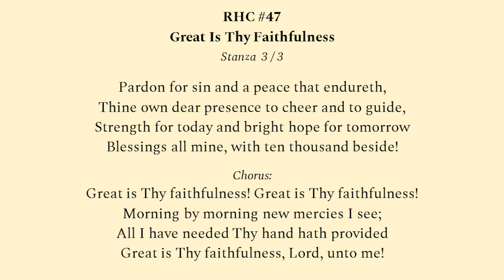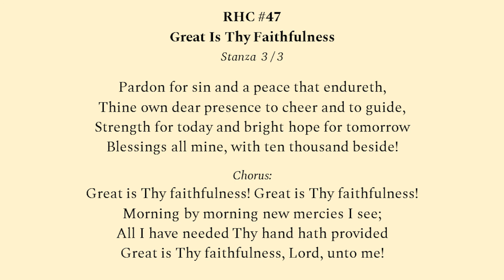RHC47 Great Is Thy Faithfulness